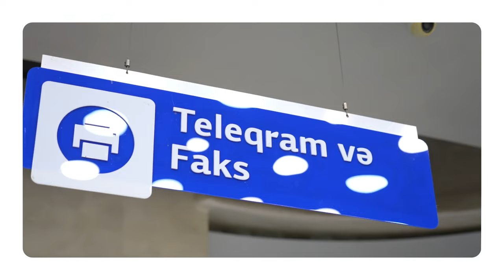POS Terminals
Dear customers, we're always working to improve Azerpost. One of the big steps we've taken is to introduce non-cash payments. Right now, more than 700 of our branches have POS terminals to make payments easier.

Even though our payments are contactless, we're here to listen to your feedback and address any concerns.